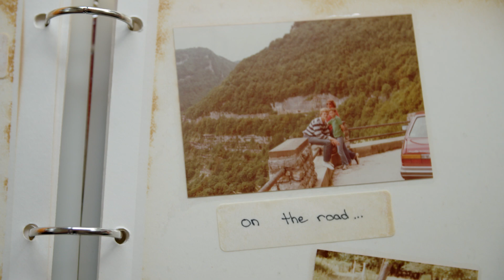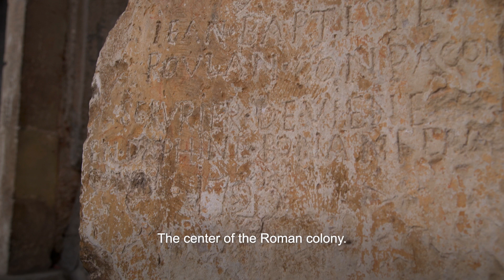Secrets of Ancient Roman Aqueducts Explained | The Pont du Gard in Nîmes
Discover the engineering genius, hidden history, and massive scale of one of Rome’s greatest masterpieces. 2,000 years ago, Rome built a water system so advanced it rivaled ours today. In this cinematic bonus scene from the documentary 'Thirst for Power' by director Mat Hames, author Michael E. Webber travels to the breathtaking Pont du Gard in France. This colossal aqueduct once delivered fresh water for drinking, bathing, and farming using a simple idea.

Produced by Alpheus Media.